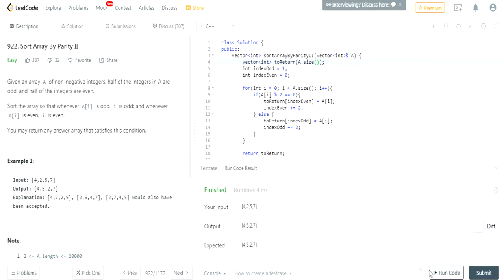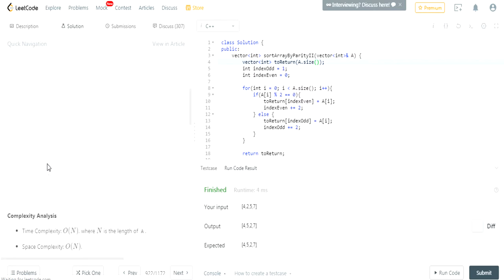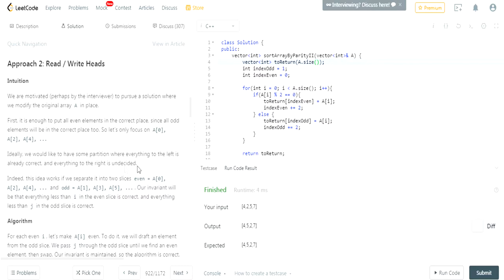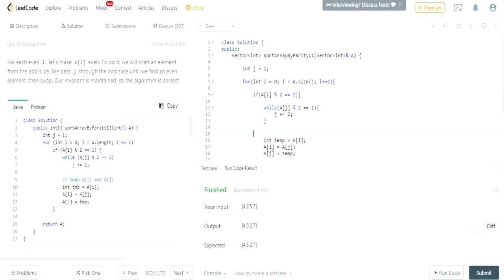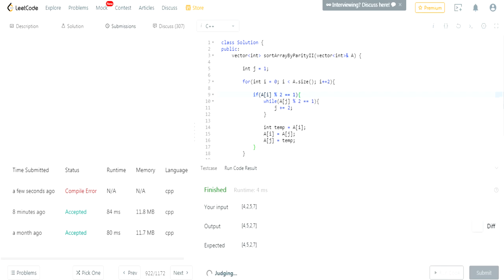LeetCode Algorithms Easy: Sort Array by Parity II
Hi guys,